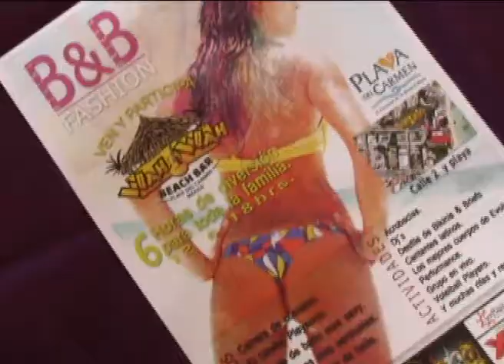Zona antigua de playas con nuevos eventos.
Playa del Carmen, Q. Roo.- Buscan reactivar la antigua zona costera de Playa del Carmen con la realización de eventos deportivos, musicales y de recreación durante los fines de semana, esto con el objetivo de atraer a los miles de visitantes nacionales y extranjeros hacia los inicios de este destino vacacional según dieron a conocer en rueda de prensa un grupo de empresarios locales, junto a representantes de turismo municipal.